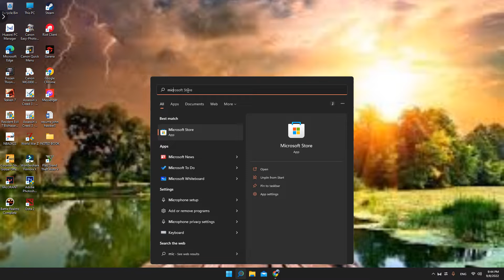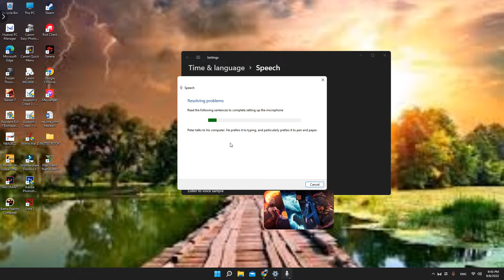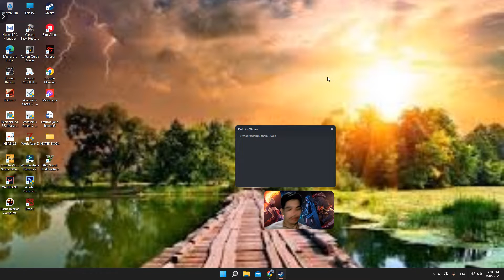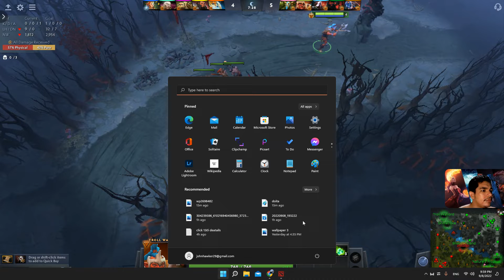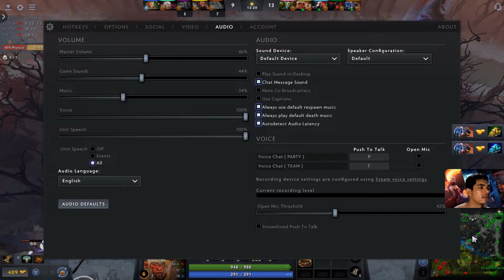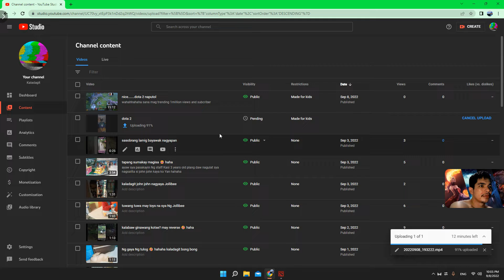wahahaha panalo pa ang NOOB daw dota 2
more views to come.